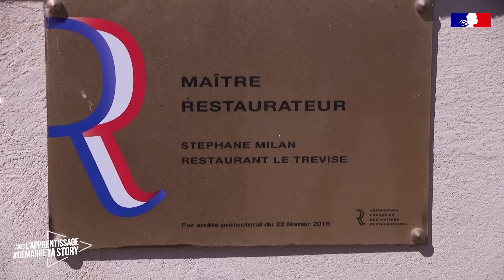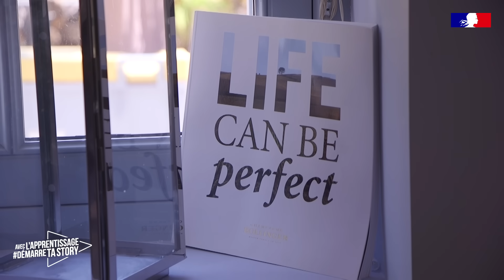#4 - LE 1er JOUR EN ENTREPRISE D’UN APPRENTI !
Dans ce reportage, on répond à la question très importante : « Comment réussir son premier jour en entreprise ? » 🤔 en vous donnant plein de conseils et astuces pour y arriver : Qui va m’accueillir en entreprise ? Comment s'intégrer dans une équipe ? Qui peut m’aider à me préparer ? 🤗

Juliette est partie enquêter sur le terrain pour vous en interrogeant les maîtres d’apprentissage, les chefs d’entreprise, les formateurs, les apprentis et anciens apprentis 🎤 pour répondre aux questions que se posent les jeunes mais aussi leurs parents sur l’apprentissage, sur l’alternance.

Pour répondre à cette question « Comment réussir son premier jour en entreprise ? », Juliette est allée à la rencontre de :
●      Paul, apprenti en service et art de la table au restaurant Le Trévise - Sceaux (92)
●      Mathieu, son maître d’apprentissage
●      Christel, la mère de Paul

Réussir son premier jour en entreprise est une étape importante et peut être même stressante surtout s’il s’agit d’une première expérience professionnelle. Beaucoup de gens sont là pour t’aider, n’hésite pas à en parler à tes parents et ton maître d’apprentissage est aussi là pour t’accueillir. Si tu veux en savoir plus sur le rôle du maître d’apprentissage va voir notre vidéo sur notre chaîne : « Un maître d’apprentissage : c’est quoi ?

Dans l’émission DémarreTaStory avec l’apprentissage, on répond aux 5 grandes questions 🖐🏽 que se posent les apprentis et leurs parents tout au long de son parcours
1.        Comment trouver le métier qui me plait ?
2.        Comment trouver la bonne formation ?
3.        Comment trouver une entreprise ?
4.        Comment se passe le premier jour en entreprise ?
5.        Que se passe-t-il après l’apprentissage ?

Si tu veux en savoir plus, tu peux regarder l’émission complète ou d’autres vidéos sur notre chaîne
On répond à toutes tes questions sur l’alternance, l’apprentissage ! 👩‍🎓👨‍🎓

Si tu veux avoir plus d'informations, tu peux te renseigner :
● Et si tu es en situation de handicap, tu peux te renseigner auprès de Cap emploi, de l'Agefiph